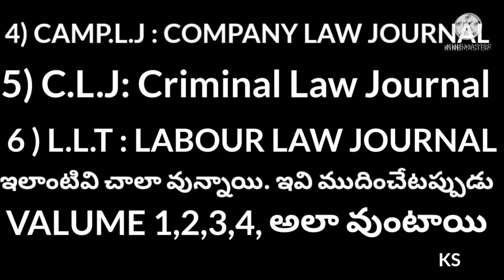సుప్రీంకోర్టు హైకోర్టు తీర్పులు ఎక్కడ లభిస్తాయి ఏలా చూడాలి How to Read Case Citations, who Published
1.
a quotation from or reference to a book, paper, or author, especially in a scholarly work.
"the majority of the citations are to work published during the past twenty years"
పోలినవి:
quotation
quote
extract
excerpt
passage
line
piece
cite
2.
a mention of a praiseworthy act in an official report, especially that of a member of the armed forces in wartime.
"the citation described him as an officer of extreme gallantry"